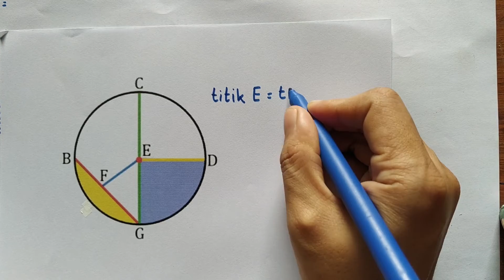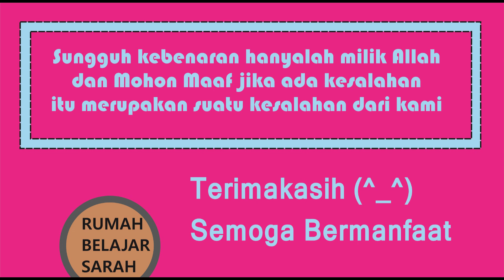Bagian Bagian Lingkaran 5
Judul : Bagian Bagian Lingkaran 5
Kelas : 6,7,8,9,10,11,12
Kurikulum 2013
Semester

Hai!
Hari ini kita akan belajar tentang:
Bagian Bagian Lingkaran
Semoga Bermanfaat!
Selamat Belajar! (^_^)

Rp.50.000